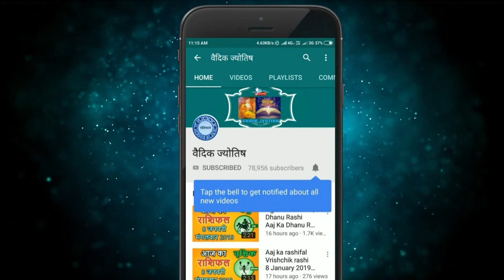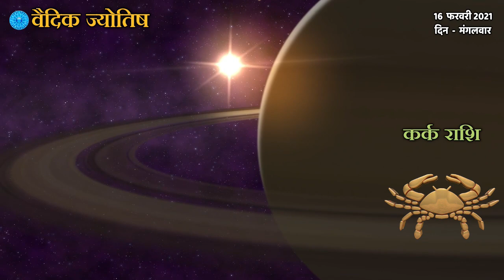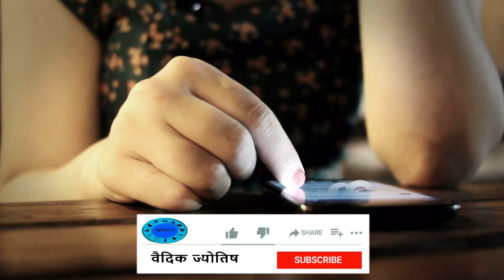कर्क राशि 16 फरवरी मंगलवार | Kark Rashi Aaj Ka Kark Rashifal | Kark Rashi 16 February 2021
Kark rashi 16February 2021
16 February Kark rashi
Kark rashiJuly 2021
Dainik Rashifal,Horoscope,Astrology
Aaj Ka Panchang
Panchang 16February 2021
16 फरवरी  कर्क राशि
आज का राशिफल  कर्क राशि
 कर्क राशिफल